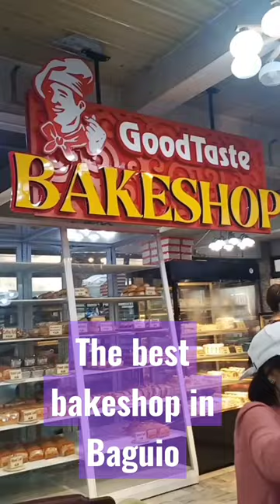THE BEST BAKESHOP IN BAGUIO - GOODTASTE BAKESHOP